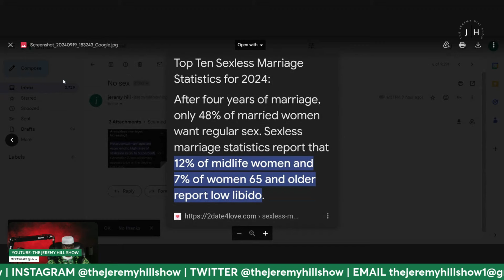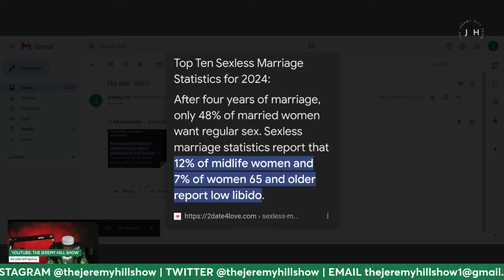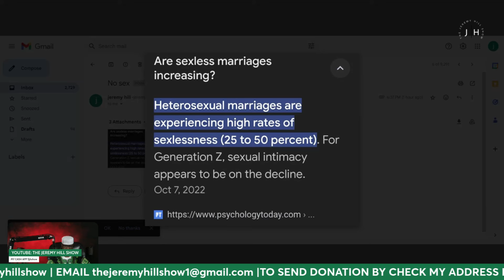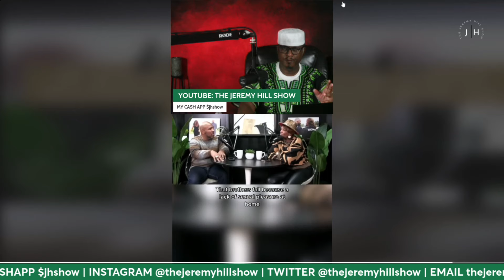NO KAT FO' YOU FOR EDUCATIONAL PURPOSES ONLY THE JEREMY HILL SHOW